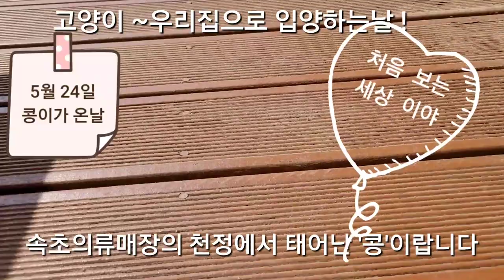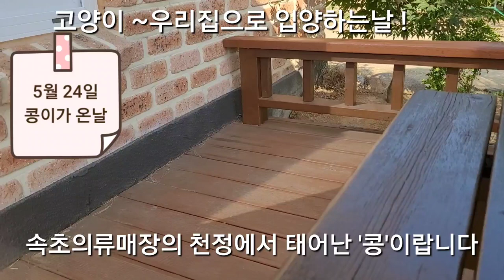새끼고양이 고양이 입양후 24시간 보냈어요~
우연히 갑자기 우리집으로 오게 된 새끼고양이랑
 24시간 적응하는 모습 입니다.

몸무게는 840그람이구요
나이는 2개월이 채 안되는 새끼고양이 입니다.

지붕아래 천정에서 태어나서
천정에어콘 박스틈으로 뚝 떨어져서
세상구경을 한지2주 되었다고 했어요.

우리집 고양이랑 잘 놀겠지 하고 입양했는데
우리집 먼저고양이가 이 새끼고양이가
무서워서 집에 못들어 오네요 ㅠㅠ

하지만 며칠 더 노력해 보려구요.

콩이라고 이름지었는데
얼마나 씩씩한지 노여움도 안타고  잘적응 하고 있고
넘귀여워서 영상많이 찍고
하루 종일 같이  놀다가
깔아준 이불에서  잠이 들었답니다~~♡

돌배박사 영상입니다.